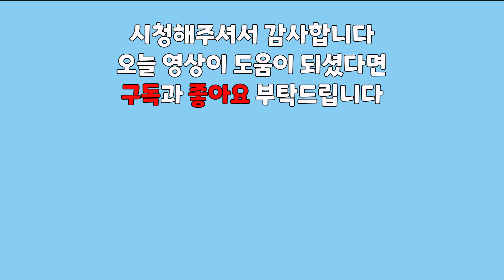SUB) 아직도 평범한 치킨무, 피클 드시나요? '유자피클'🥒🥕 등판입니다!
요리 초보를 위한 간편 레시피 '모자쿡'

향긋한 유자청을 사용해 두 가지 피클을 담아봤습니다.
개인적으로 피클 별로 좋아하지 않는데 한 번에 한 접시를 혼자 다 비웠습니다.^^
연근 좋아하지 않으셨던 분들도 유자청에 절인 피클은 좋아하실 거예요.
돈가스나 스테이크, 피자, 치킨 드실때 함께 드시면 환상입니다.

-계량 : 밥스푼

연근
물
식초
소금
적양배추
양배추
오이
무
당근

-단촛물-

물 1.5L
소금 1~2스푼
유자청 800g
식초 600ml
피클링 스파이스(통후추)
월계수잎 3~4장